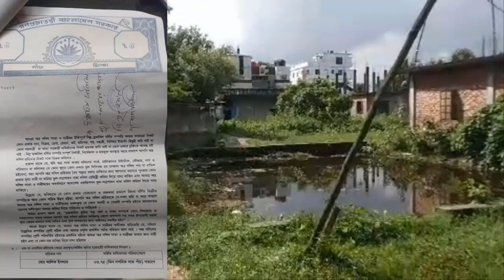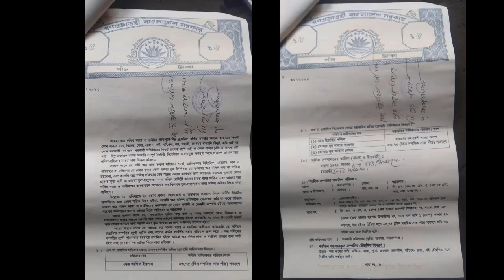কম দামে ঢাকায় জমি বিক্রি | নারায়ণগঞ্জে জমি বিক্রি | land sale dhaka | land sale narayanganj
কম দামে ঢাকায় জমি বিক্রি | নারায়ণগঞ্জে জমি বিক্রি | land sale dhaka | land sale narayanganj | low price land sale dhaka.low price land sale narayanganj
জমিটি ঢাকার গাউছিয়া মার্কেটের পিছনে অবস্থিত। দলিল অনুযায়ী লোকেশন:  জেলা: নারায়ণগঞ্জ, থানা: রুপগঞ্জ মৌজা:আমলাব
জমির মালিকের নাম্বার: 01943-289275